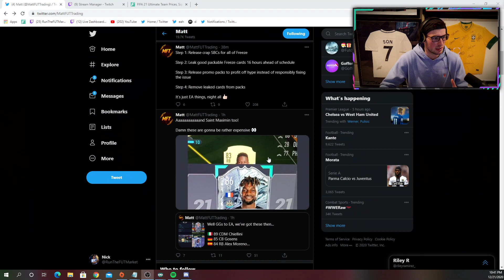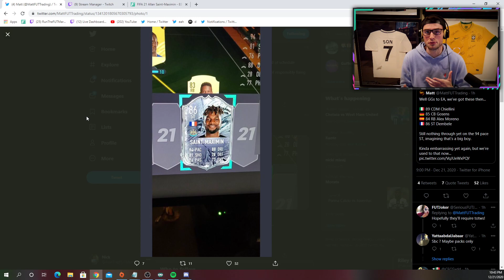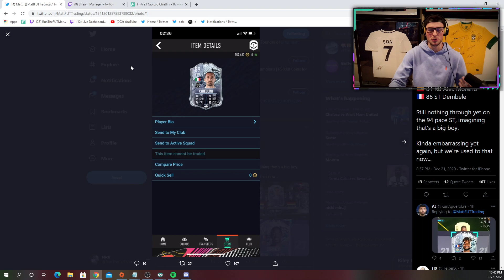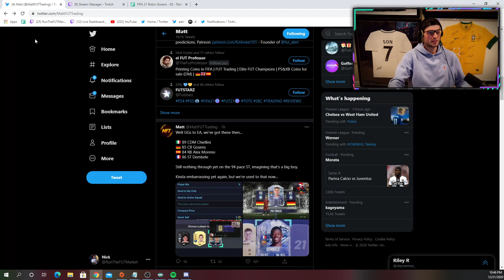WOW! ENTIRE NEW FREEZE TEAM LEAKED!! FIFA 21 Ultimate Team